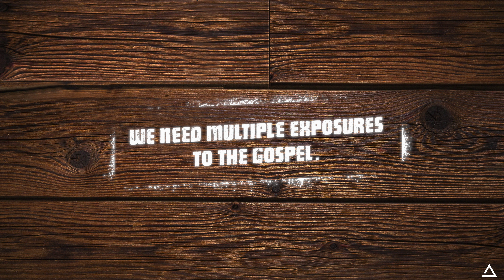Be Patient // James 5: 7 -12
MultipleExposuresToTheGospel.org